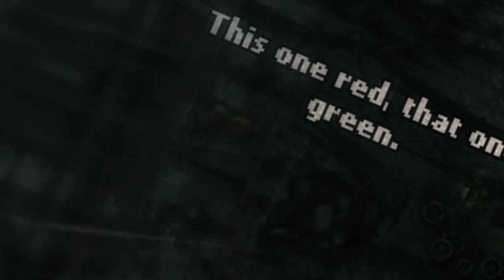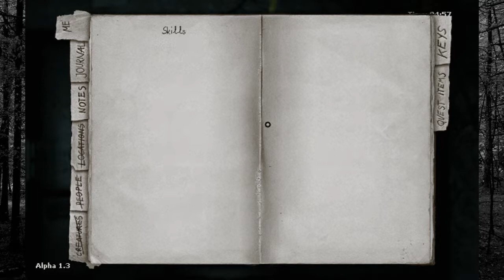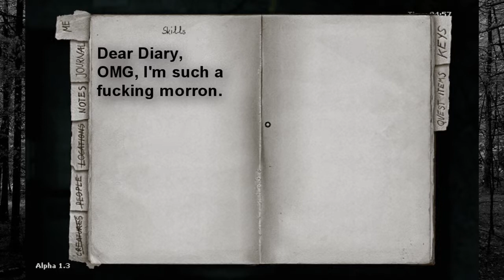Darkwood 12: Being a Moron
I am the greatest of morons.  There is none greater.
Bards will sing of stupidity and legends will be written about how I sucked at survival horror.